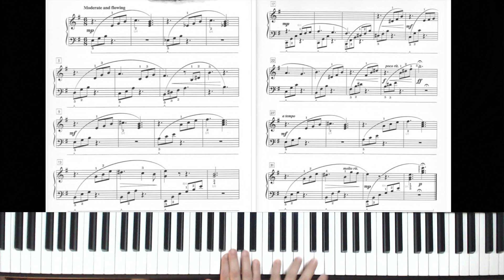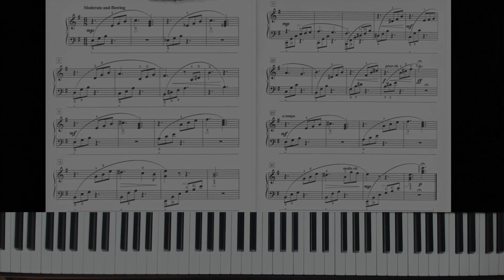Alfred's Premiere Piano Course - Lesson 4 - The legend of Atlantis - piano tutorial by A. De Angelis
Alfred's Premiere Piano Course - Lesson 4
The legend of Atlantis - piano tutorial by Antonio De Angelis

brano inserito nei programmi di pianoforte dei Licei Musicali